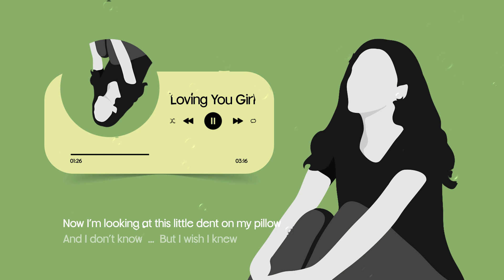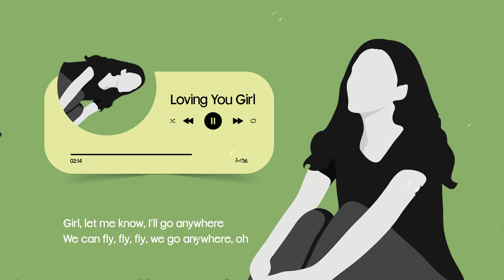Loving You Girl (황세영 Cover)